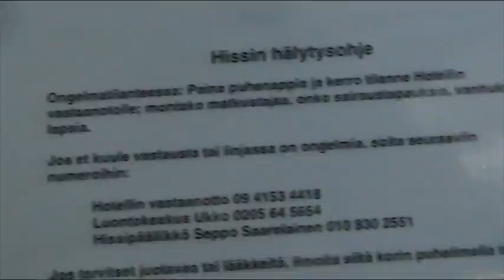Africa Twin Ralli 2011 Menossa at-rallia kohti nyt ollaan Kolilla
todella hieno paikka osa 4 Nyt ollaan tulossa vaijeri hissillä kohti parkkipaikkaa.MOD